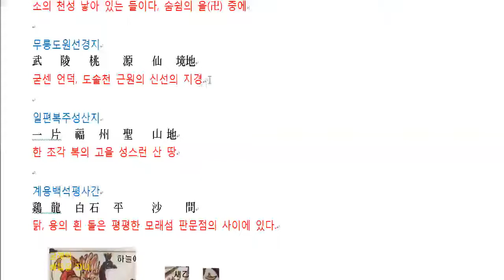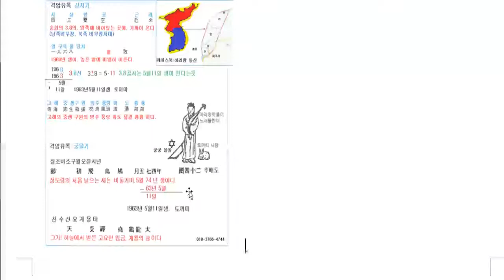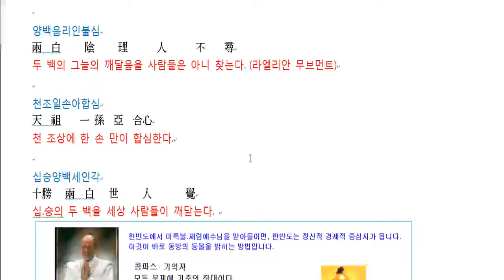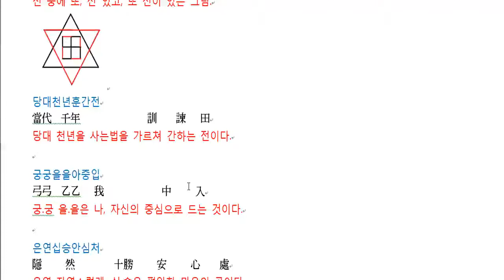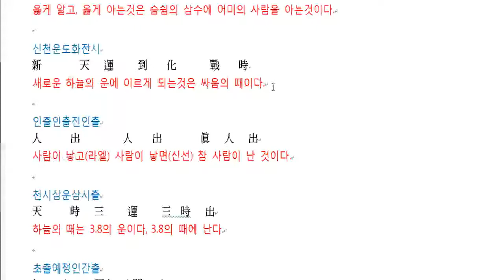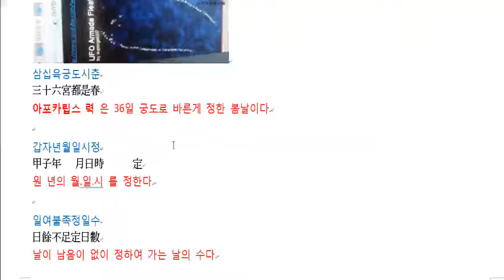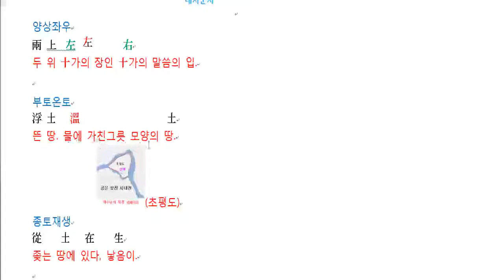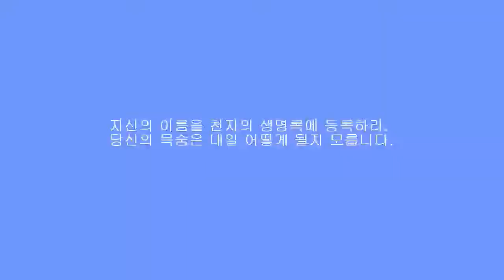남사고 예언서 - 은비가